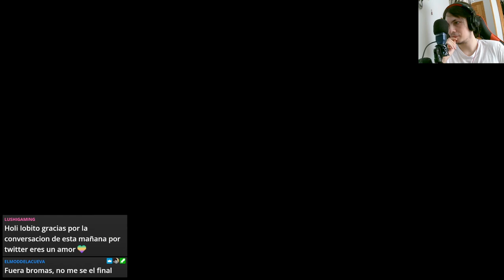🎮🧛‍♂️ The Elder Scrolls V Skyrim Special Edition: Continuando la exploración en Mzinchaleft ⚔️🌟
En este emocionante capítulo de la serie The Elder Scrolls V Skyrim Special Edition, seguimos explorando Mzinchaleft, enfrentando nuevos desafíos y descubriendo los secretos que este lugar oculta. Acompáñanos en esta aventura llena de acción y emoción mientras continuamos nuestra historia como imperialista vampírico. ¡No te pierdas este capítulo lleno de sorpresas y peligros! 🎮🧛‍♂️⚔️🌟